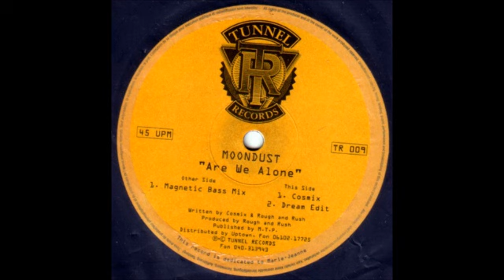Moondust - Are We Alone (Magnetic Bass Mix)